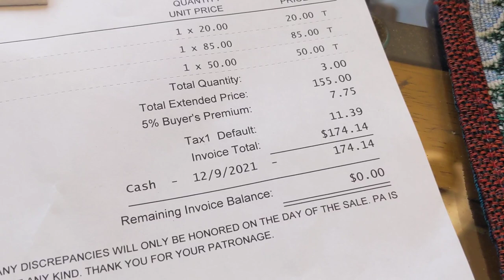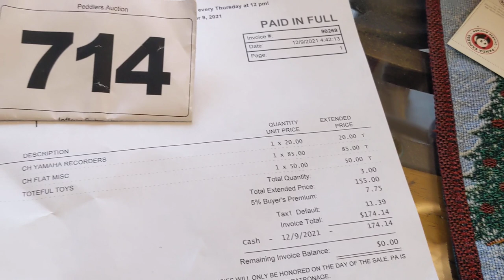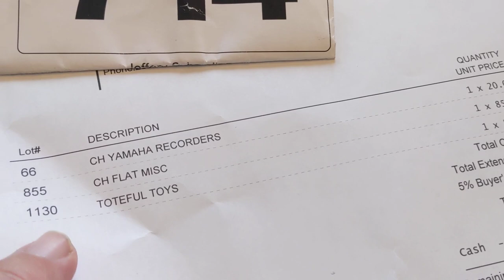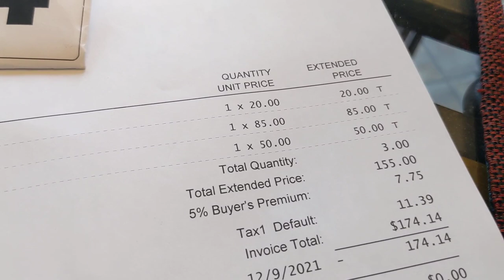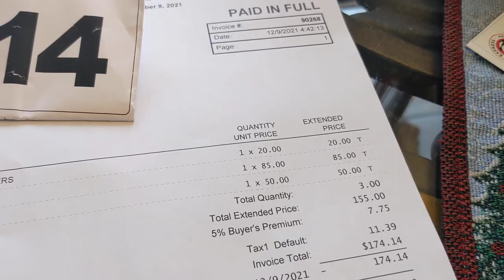Great Estate Auction Finds Vintage Toys Omega Rare James Bond Watch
Buying and Finds from Estate Sales, Garage Sales, Thrift Stores  Auctions. Make extra money finding toys, gold, silver and collectibles. Selling on eBay, letgo, Craigslist, Facebook marketplace. I've been doing this for a very long time and been on eBay since 1998. Started going to flea markets by myself when I was 10-11 years old in the early 1980's.